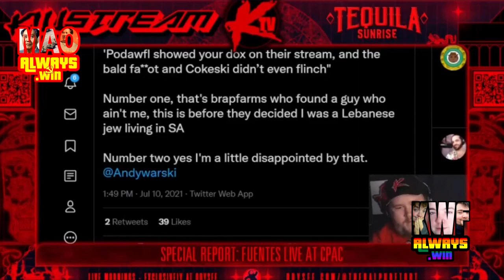Odysee Neonazi Streamer Ethan Oliver Ralph threatens to DOXX Surfer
If you flag this, your case will be featured on the new FBI Files show.